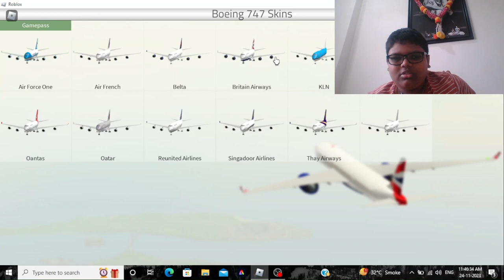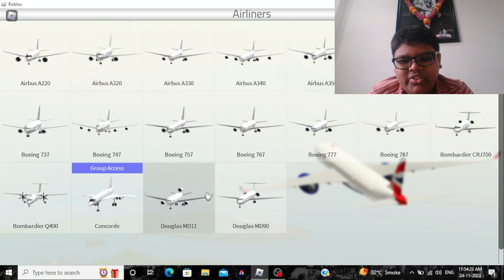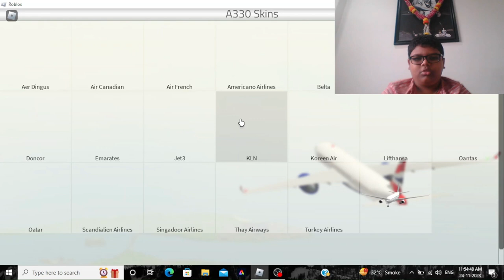I flew a plane.....Gone wrong!